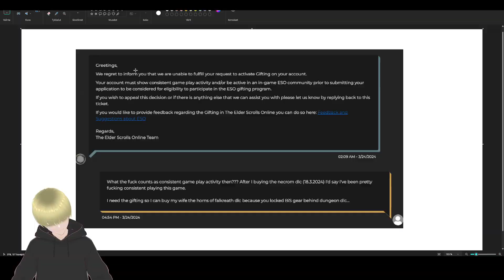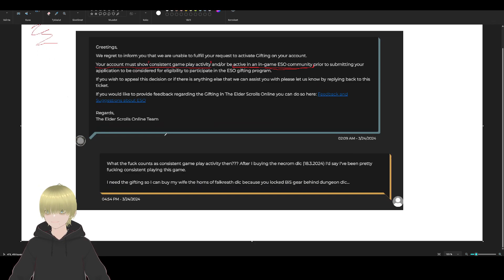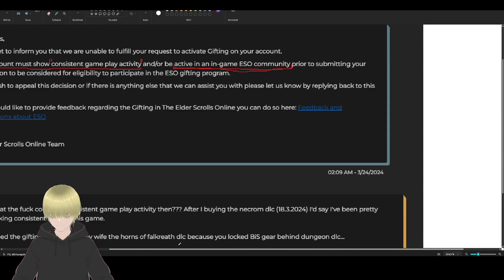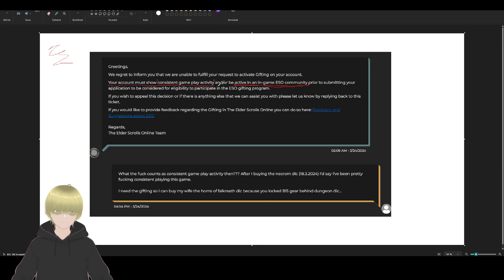Elder scrolls online RANT